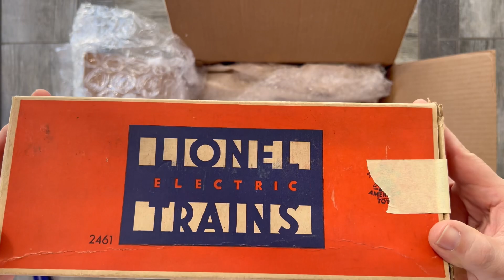Lionel Postwar #2461 Red Transformer Car!